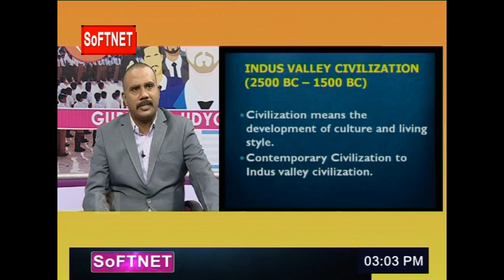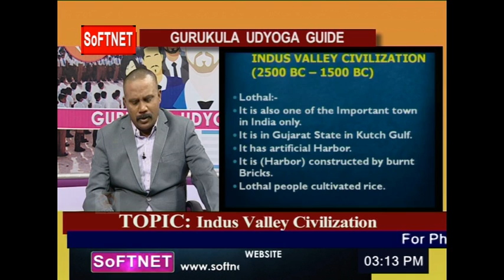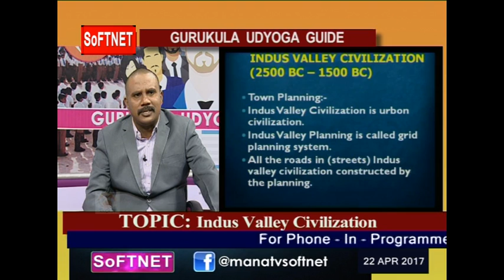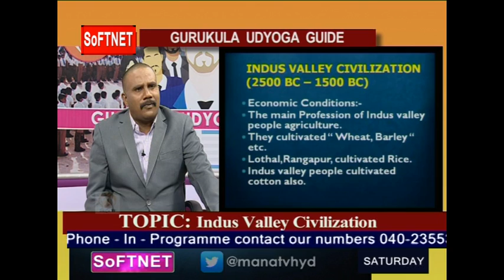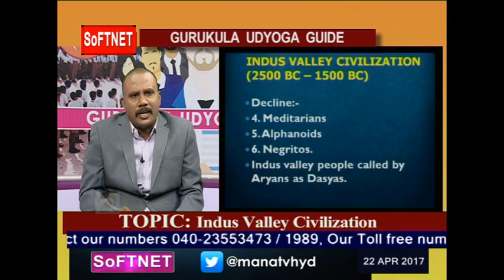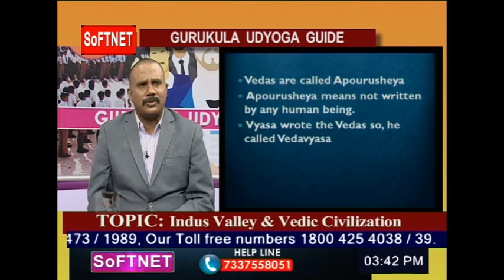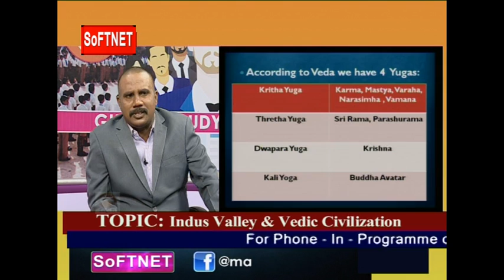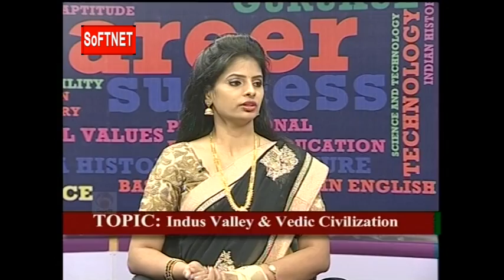GURUKULAM || Indian History || LIVE INTERACTIVE SESSION With Venkatesham sheni.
GURUKULAM  ||  Indian History - Indus valley & vedic Civilization ||  LIVE INTERACTIVE SESSION With Venkatesham sheni.